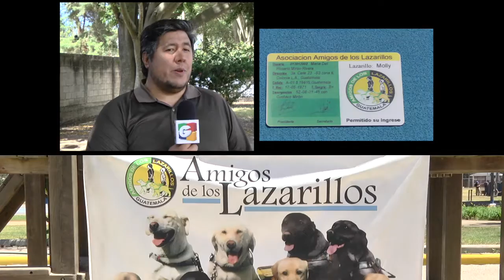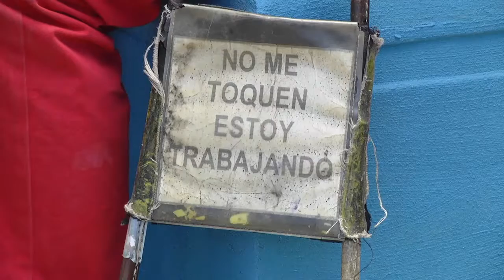Perros lazarillos, Sin Reservas_Guatevision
A nivel mundial, los perros lazarillos empezaron a ser utilizados por los soldados que perdieron la vista, al ser víctimas de las bombas de gas en la primera guerra mundial. En Guatemala, los primeros perros entrenados vinieron en los años 50 y se han convertido en los ojos de los que han perdido la visión.